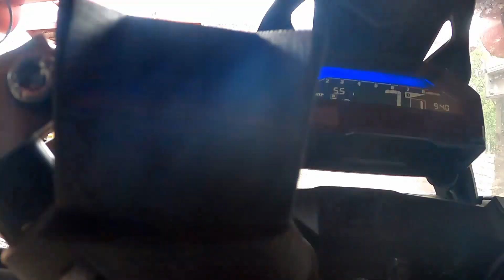Odenwaldtour über Innsbruck und Düsseldorf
Odenwald - Taubertal - Bodensee - St. Anton (Schweiz) - Furkajoch - Hahntennjoch - Innsbruck
Innsbruck - Düsseldorf mit dem Nightjet Autozug und von dort zurück
36 Stunden - 1100km Motorrad, 900km Bahn